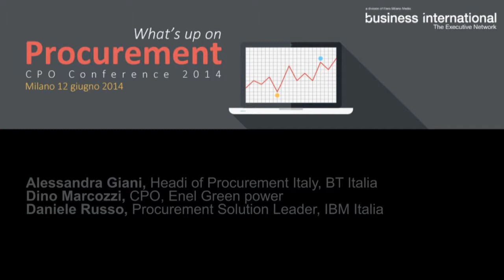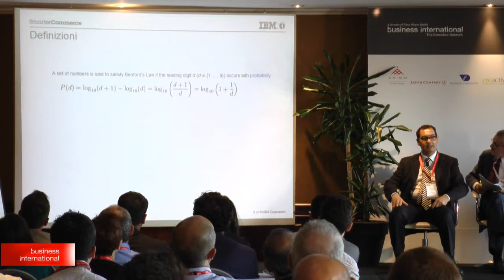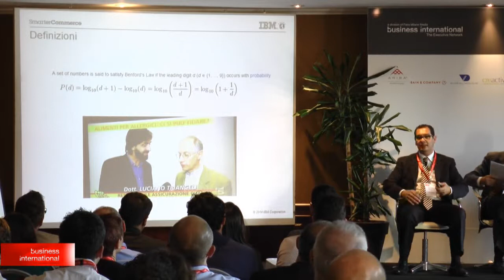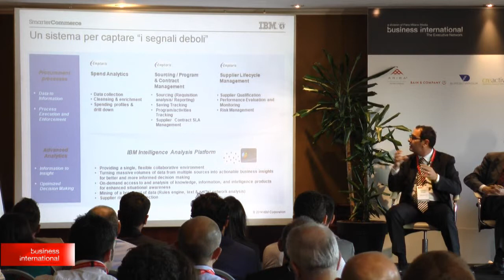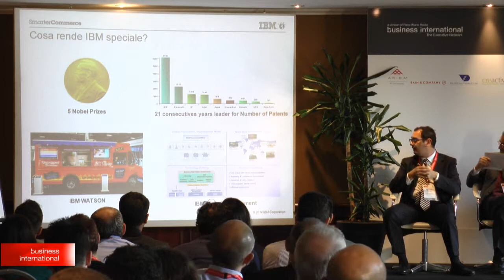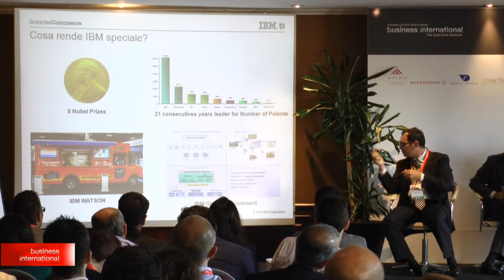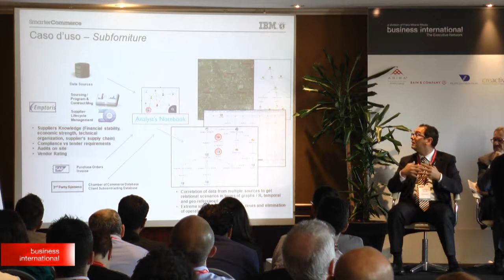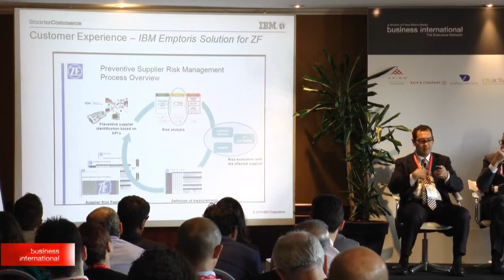What's up on Procurement - RISK MANAGEMENT & COMPLIANCE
Alessandra Giani | Head of Procurement Italy | BT Italia
Dino Marcozzi | CPO | Enel Green Power
Daniele Russo | Procurement Solutions Leader | IBM Italia